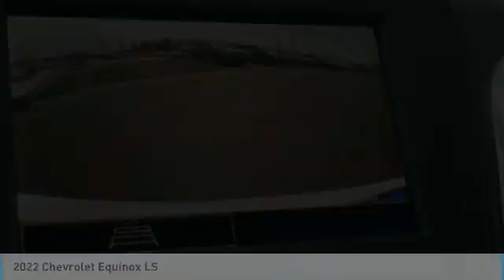2022 Chevrolet Equinox Loveland CO T22246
ALL internet sale prices include our $499 Dealer Fee according to Colorado Law. Sales tax is extra. Davidson-Gebhardt Chevrolet, 3880 Test Circle, Loveland, CO 80538. We are located at I-25 exit 259 - Crossroads Boulevard. With deep appreciation and respect for our many customers, and with concern for the safety and health of our staff and community, Davidson Gebhardt Chevrolet and Subaru of Loveland is following all Larimer county, State of Colorado and federal CDC guidelines regarding COVID 19. Our sales staff is be available online, in the showroom or by phone to assist with any sales related needs. In an effort to maintain effective safety measures we ask everybody to wear masks in the showrooms, social distance 6 apart and wash hands or sanitize when applicable. Please know we are diligently taking every precaution to ensure we provide a safe, sanitary and healthy environment for all our guests and staff. As the situation with COVID-19 evolves, we will continue to keep updates coming. In the meantime, your understanding and support is more than appreciated.